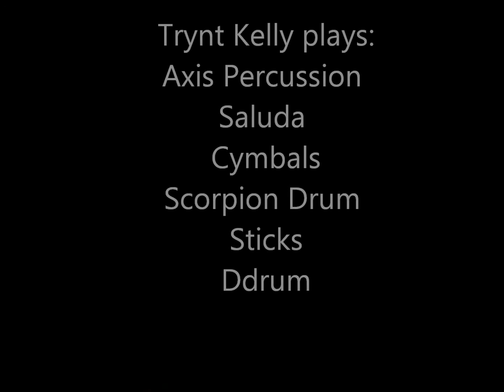Unmerciful - Kill Reflex Drum play through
Playing Unmerciful's Kill Reflex (260BPM). One take.

Live practice with Clint Appelhanz and Justin Payne. No editing, no mics, just death metal.

On tour this summer!